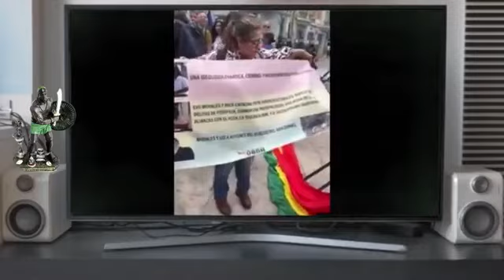Cuando son pocos, al descubierto y desesperados pasa esto. Protestas en Bruselas.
Breve repaso por uno de los últimos papelazos de los asalariados de la mafia terrorista de Miami.